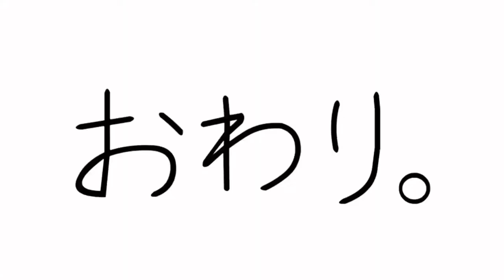【美味しい！？】ハリボーグミ、テキーラにつけたらいい感じになるんじゃね？？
梅雨の時期が来て雨が多くなってきた今日この頃
家に引きこもって何かやれることがあったら嬉しいですよね。
あなたはゲームしますか？
テレビでも見ますか？
それともYouTube見てますか？
えんどれす流の回答するとお酒を飲む事をおすすめします。
なぜなら酔うって気持ち〜ですよね。楽しいですよね。
そんな人たちにちょっと変わったお酒の楽しみ方を紹介しました。
グミに付けたらより一層甘みが増してお酒を楽しめると思うのでぜひ！
と、お酒飲めないあきとが書いております。説得力皆無です。
あざっした！！
（編集こば）

えんどれす/Endlessです！

お仕事や連絡はInstagramにて✉️

[MUSIC]
•Artist : DownFlex
•Title : Vacation On The Sun
[Artist Info]
DownFlex :